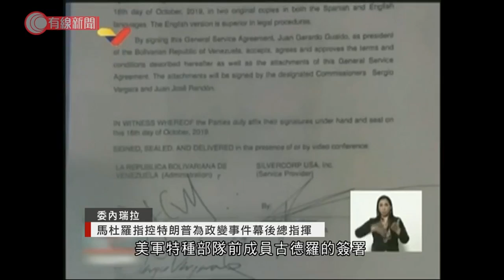馬杜羅指控特朗普為政變事件幕後總指揮 - 20200507 - 國際新聞 - 有線新聞 CABLE News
【有線新聞】委內瑞拉總統馬杜羅指控美國總統特朗普是政變事件幕後總指揮，並展示聲稱是合約的文件。

馬杜羅展示文件上的簽名，指其中一名簽署人是反對派領袖瓜伊多，另外亦有美國人、美軍特種部隊前成員古德羅的簽署。

記者會上插播當局盤問34歲美軍前特種部隊成員登曼的片段，他承認受古德羅招攬訓練士兵，策動軍事政變及綁架馬杜羅。

馬杜羅又透露當局再拘捕多4人，連同兩名美國人，至今合共有17人被捕、8人被殺。

相關影片:
1. 李慧琼宣布周五召開特別內會　郭榮鏗：別認為持著法律意見就可做主席 - 20200504 - 香港新聞 - 有線新聞 CABLE News
2. 虎門大橋至今仍未重開　內地專家：乃渦振現象，不影響安全　香港土木工程師：恐金屬疲勞 - 20200506 - 有線中國組 - 有線新聞 CABLE News
3. 福建杏光教會崇拜時突遭警方闖入阻止 - 20200504 - 有線中國組 - 有線新聞 CABLE News